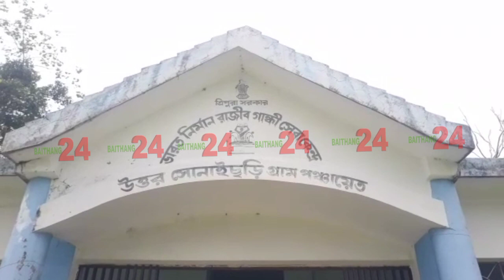SONAISHWARI RISHIMUK NI LAHAR BELAI HAMYA HONUI SAKHA AMCHAINI LUKOROK TEI MALKHONG DRIVE ROK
বামে যা রামেও তাই। বাম রাজত্বের দীর্ঘ 25 বছরে ঋষ্যমুখ ব্লক এলাকার উত্তর সোনাইছড়ি গ্রাম পঞ্চায়েতের অধীন উত্তর সোনাইছড়ি থেকে দাসপাড়া হয়ে মাইছড়া যাওয়ার একমাত্র রাস্তাটিতে ইট সোলিং হলেও দীর্ঘ বছর ধরে রাস্তাটির কোন সংস্কার নেই। তাই রাস্তাটি বর্তমানে চলাচলের অযোগ্য হয়ে গেছে। বাম গিয়ে রাম এসেছে দীর্ঘ চার বছর এলাকাবাসী স্থানীয় পঞ্চায়েত এগিয়ে প্রধান উপপ্রধান মেম্বার থেকে শুরু করে স্থানীয় নেতৃত্ব দের কাছে বারবার রাস্তাটি ঠিক করে দেওয়ার জন্য আবেদন জানালেও কেউ এখনো পর্যন্ত কর্ণপাত করেনি। তাই এই রাস্তা দিয়ে চলাচল করতে এলাকাবাসীদের প্রচন্ড অসুবিধার সম্মুখীন হতে হচ্ছে। এ রাস্তার দুই ধারে অনেক লোকের বসবাস। স্কুলের কচিকাঁচা ছাত্রছাত্রীরা সহ শত শত লোক প্রতিদিন এ রাস্তা দিয়ে যাতায়াত করে। রাস্তার কারণে কোন রকমের যানবাহন প্রবেশ করতে চায় না ।যদিও কারণবশত কেউ প্রবেশ করে তাহলে সেখান থেকে ফিরে আসতে মাথার ঘাম পায়ে ফেলতে হয়। এমনকি এলাকাবাসীদের সহযোগিতা নিতে হয় এই রকমই একটি বাস্তব চিত্র ফুটে উঠেছে বর্তমানে। অসুস্থ রোগীকে রাস্তা পর্যন্ত নিয়ে আসতে রোগীর আত্মীয় পরিজনদের হিমশিম খেতে হচ্ছে। স্থানীয় নেতৃত্বরা সবকিছু দেখেও অন্ধ ধৃতরাষ্ট্রের ভূমিকা পালন করে যাচ্ছে। আর এতেই ক্ষুব্দ হয়ে উঠেছে এলাকাবাসীরা। বিধানসভা নির্বাচনের আর মাত্র কয়েক মাস বাকি মানুষ জবাব দেওয়ার জন্য  অপেক্ষায় বসে রয়েছে। যদি এই সময়ের মধ্যে রাস্তা ঠিক না হয় তাহলে আগামী বিধানসভা নির্বাচনে এই এলাকার নির্বাচনী ফলাফল অন্য রকম হতে পারে বলে ধারণা করা হচ্ছে।মুখে কিছু না বললেও সকলের মধ্যে যে একটা চাপা ক্ষোভ রয়েছে তা কিন্তু পরিষ্কার। এখন দেখার বিষয় স্থানীয় নেতৃত্ব, পঞ্চায়েত, ব্লক প্রশাসন এবং পঞ্চায়েত সমিতির পক্ষ থেকে এ বিষয় কি ধরনের ভূমিকা গ্রহণ করা হয়। এই বিষয়ে উত্তর সোনাইছড়ি গ্রাম পঞ্চায়েতের প্রধান এবং উপপ্রধান এর প্রতিক্রিয়া জানতে গেলে তারা এ বিষয়ে কোনরকম মুখ খুলতে রাজি নয়। এ নিয়ে ও এলাকাবাসীর মধ্যে প্রচণ্ড ক্ষোভ দেখা দিয়েছে।